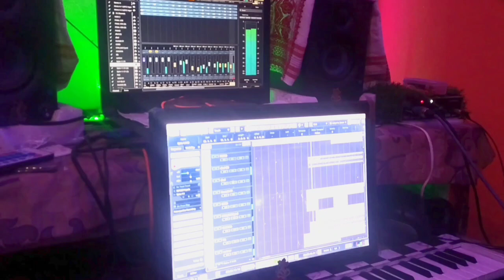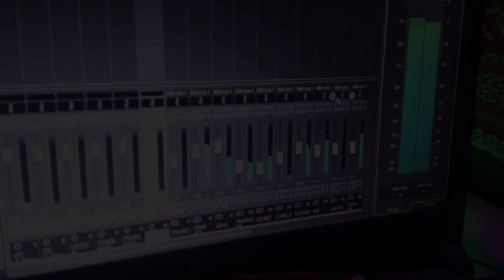OLD BIHU MIXX || GANADIP KAKATI || Rongali bihu 2023